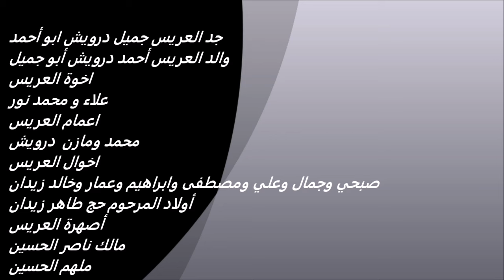أفراح النيرب إدلب آل درويش حفل زفاف العريس جميل أحمد درويش.. الفنان سراج سليمان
CAN VİDEO

MUSTAFA BALSEVEN